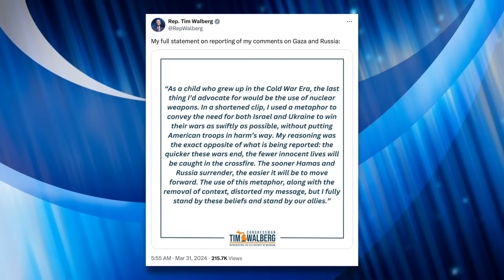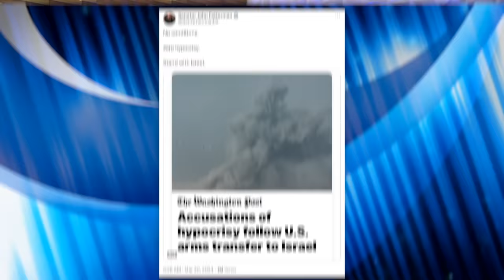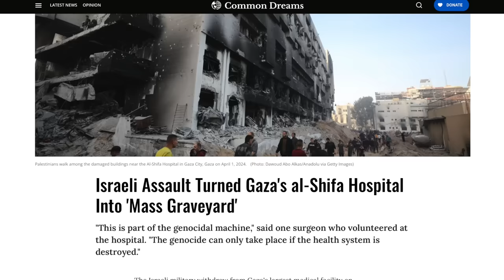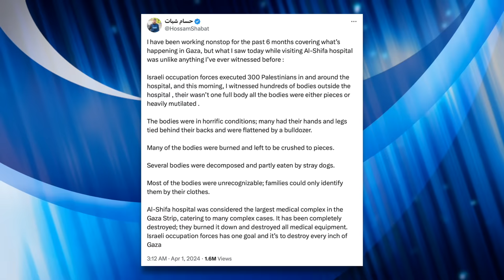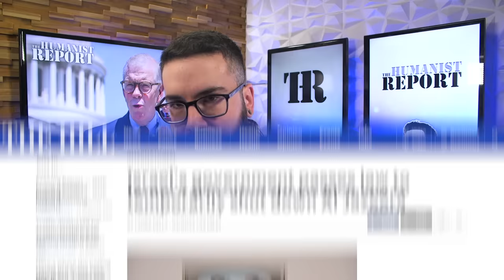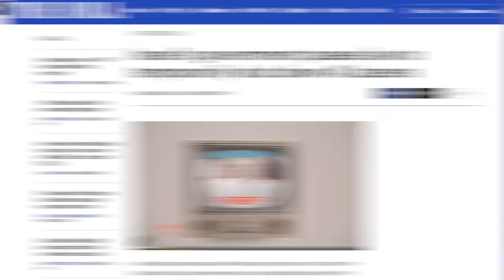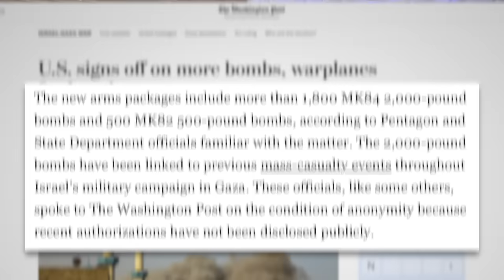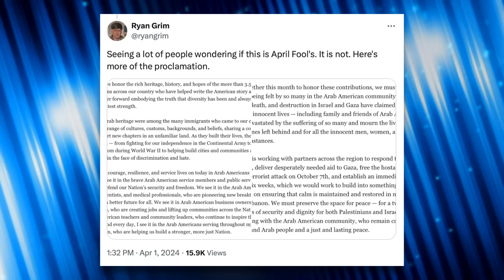Republican Congressman Calls for Gaza to be Nuked, Then Lies About It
During a town hall Republican congressman Tim Walberg denounced humanitarian aid to Gaza and asserted his desire to do to them what the U.S. did to Hiroshima and Nagasaki: nuke them. He later gaslit people outraged by his comments. As despicable as his comments were, supporting mass murder is the de facto position of the U.S. government—so he’s not alone. In this video we’ll discuss other politicians’ comments as well as Biden’s latest round of weapon sales to Israel.

Israel Passes Law to Shut Down Al Jazeera (The Hill, April 1, 2024)
Biden Quietly Transferred 2000-Pound Bombs to Israel (The Washington Post, March 29, 2024)
U.S. Says Israel is Compliant with International Law (The Times of Israel, March 26, 2024)